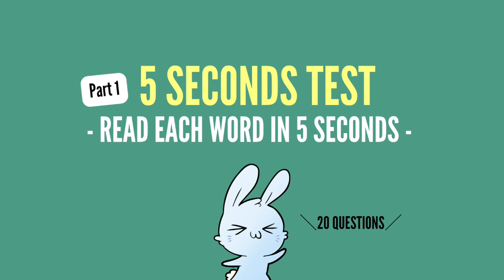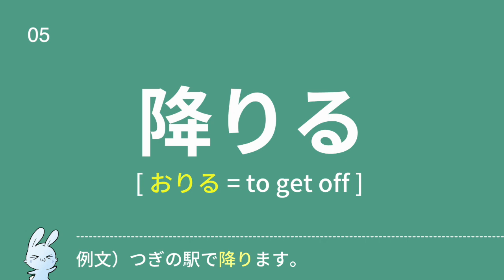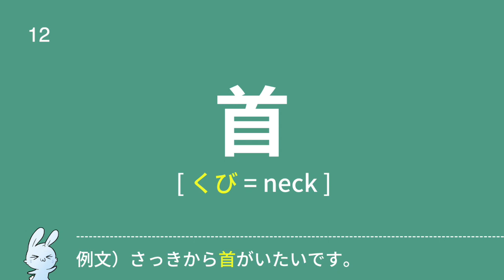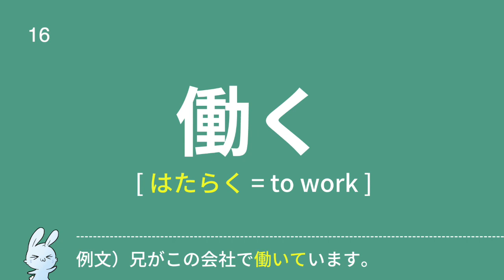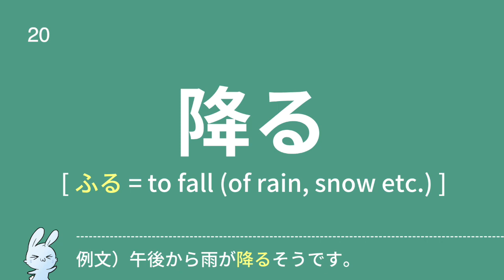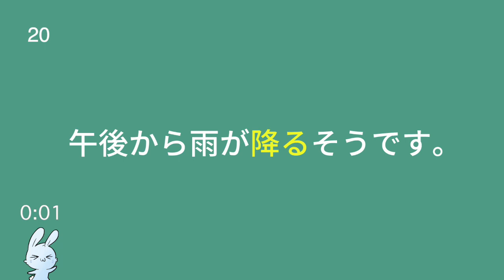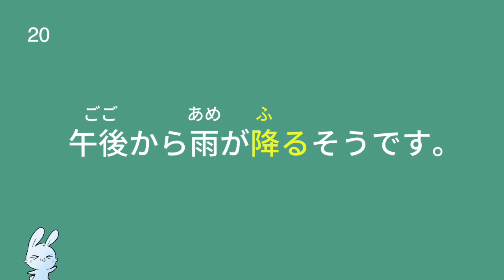【For JLPT N4】20 Kanji Word Test 02【2023】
Learn JLPT N4 level Kanji  :)  How many kanji do you remember?

In this quiz you can:
✔ test your kanji understanding
✔ check pronunciation
✔ see English translation (cc)

If you need more than 5 seconds, feel free to pause. Also, feel free to pause in order to check the meaning of each kanji.

Kanji are covered only in the video "203 Kanji for JLPT N4 with native Japanese".

For the meaning of each kanji, please refer to this video.

If you may have any questions or feedback, don't hesitate to share with me.